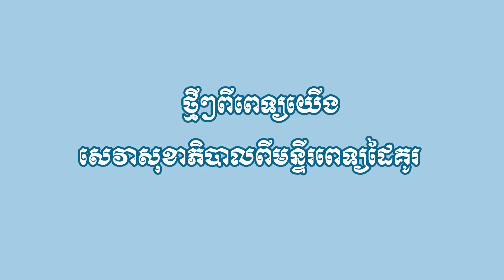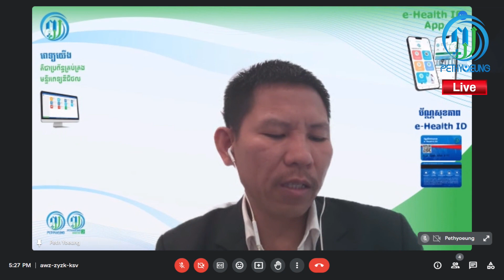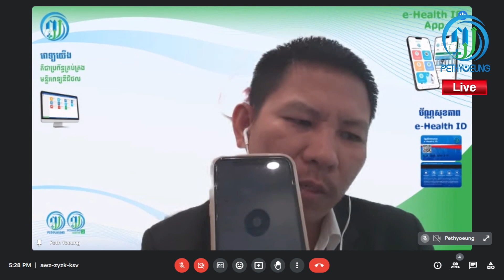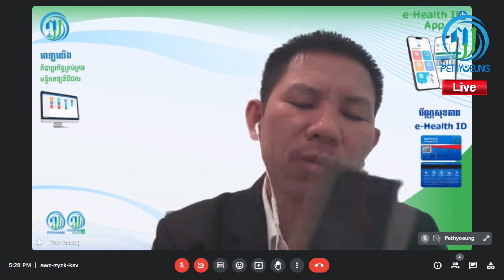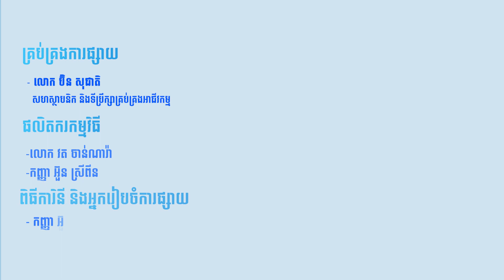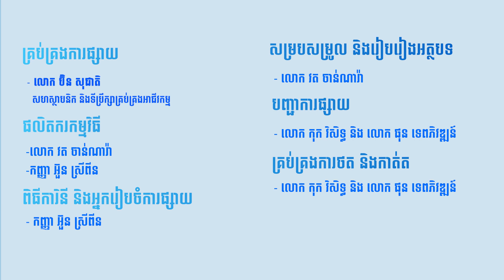ថ្មីៗពីពេទ្យយើង៖ «សេវាសុខាភិបាលពីមន្ទីរពហុព្យាបាល និងសម្ភព ច្បារអំពៅ»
តើនៅមន្ទីរពហុព្យបាល និងសម្ភពច្បារអំពៅមានសេវាកម្មសុខាភិបាលអ្វីខ្លះ?

ជួបជាមួយលោក ប៊ិន សុជាតិ សហស្ថាបនិក និងទីប្រឹក្សាគ្រប់គ្រងអាជីវកម្ម នៃក្រុមហ៊ុនពេទ្យយើង ដើម្បីស៊ីជម្រៅអំពីសេវាពិគ្រោះ និងព្យាបាលជំងឺ នៅមន្ទីរពហុព្យាបាល និងសម្ភព ច្បារអំពៅ។

លោកអ្នកអាចណាត់ជួបវេជ្ជបណ្ឌិត នៅមន្ទីរពហុព្យាបាល និងសម្ភព ច្បារអំពៅ កាន់តែងាយ និងទទួលបានការបញ្ចុះតម្លៃ ៥% លើសេវាពិគ្រោះ និងព្យាបាលជំងឺ តាមរយៈPethyoeung e-Health ID ពីពេលនេះទៅ ។ ទាញយក app នៅទីនេះ